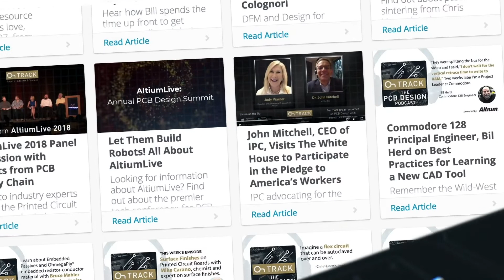Altium Designer 19: Highlights from the Latest Release with David Marrakchi [OnTrack Podcast]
Altium Senior Technical Marketing Engineer, David Marrakchi is here on the show to talk about Altium Designer 19. This latest release is part two of three major releases Altium has planned to level up high-speed design capabilities.